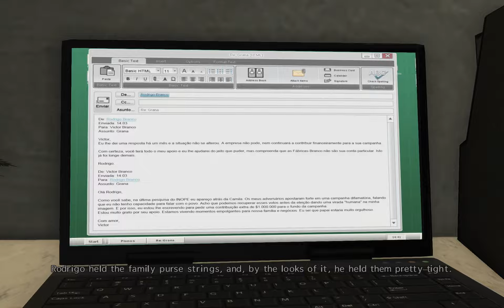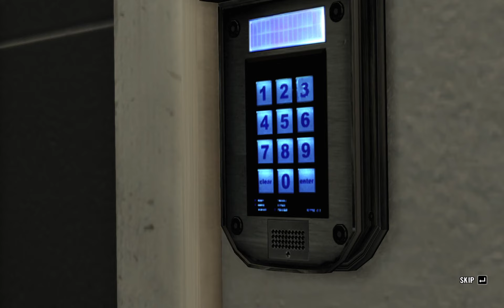Max Payne 3 | Walkthrough 6 - A Dame, a Dork and a Drunk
Max Payne 3 is a third-person shooter video game developed by Rockstar Studios and published by Rockstar Games.